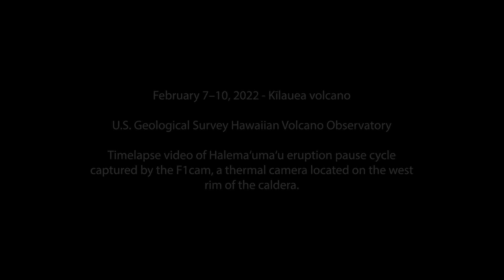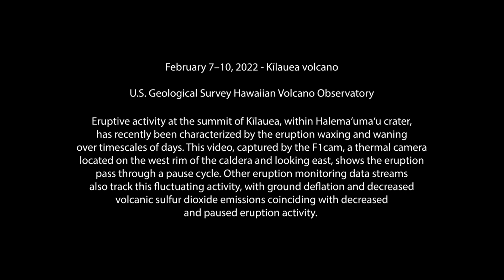February 7– 10, 2022 – Kīlauea summit eruption thermal timelapse video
Eruptive activity at the summit of Kīlauea, within Halema‘uma‘u crater, has recently been characterized by the eruption waxing and waning over timescales of days. This video, captured from February 7–10, 2022, by the F1cam, a thermal camera located on the west rim of the caldera and looking east, shows the eruption pass through a pause cycle. Other eruption monitoring data streams also track this fluctuating activity, with ground deflation and decreased volcanic sulfur dioxide emissions coinciding with decreased and paused eruption activity.